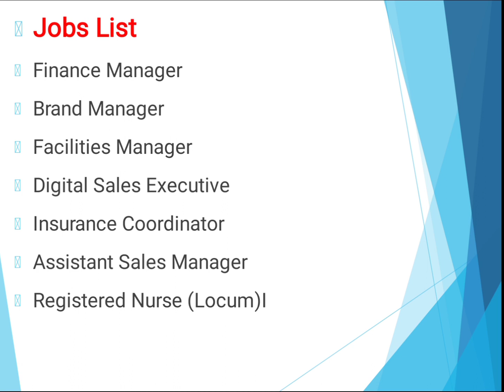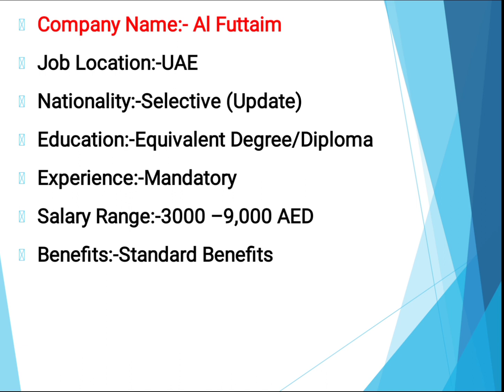Al Futtaim Jobs In Dubai – UAE 2021